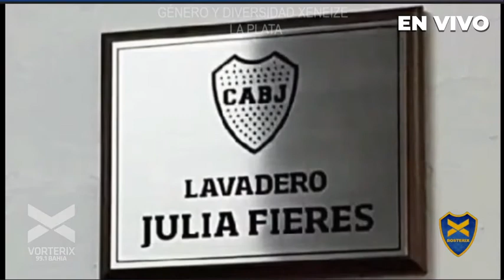Gabriel Fieres, Jefe del Departamento de Interior y Exterior de Boca en Bosterix - Vorterix Bahía